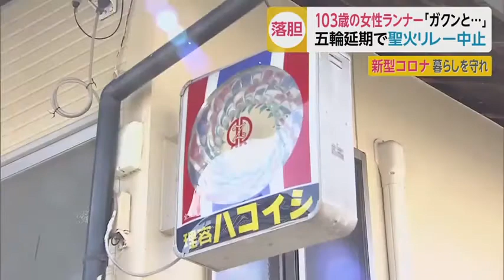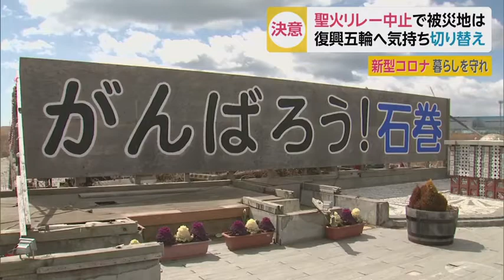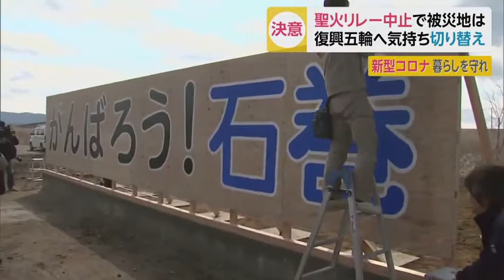聖火リレー中止 末期がん走者、揺れる胸中「自信が でも」